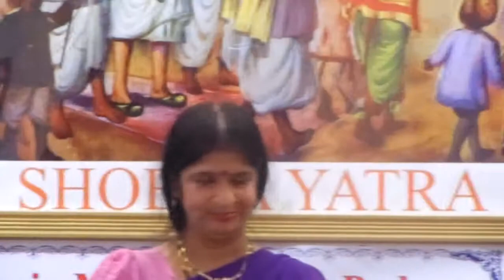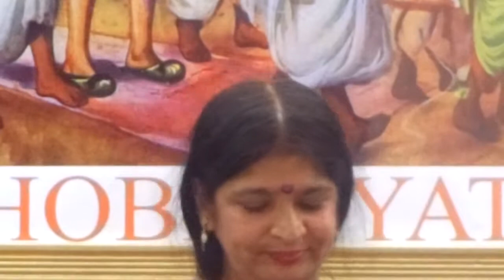Dev Mazha Vithu Savla by Chitralekha Dixit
Happy Ashadhi Ekadashi..!!!

Album : Swaranand

 Old Marathi bhav geet

Lyrics by Kavi Sudhanshu

NOTE: ALL COPY RIGHTS VEST WITH ITS TRUE OWNER. NOT FOR COMMERCIAL PURPOSE